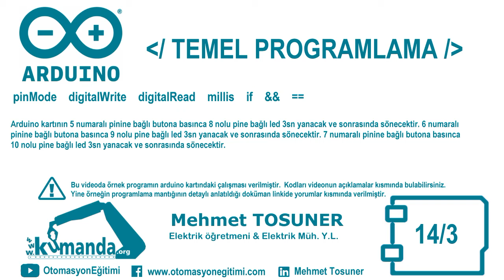Arduino TEMEL PROGRAMLAMA Örnek –14/3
Arduino kartının 5 numaralı pinine bağlı butona basınca 8 nolu pine bağlı led 3sn yanacak ve sonrasında sönecektir. 6 numaralı pinine bağlı butona basınca 9 nolu pine bağlı led 3sn yanacak ve sonrasında sönecektir. 7 numaralı pinine bağlı butona basınca 10 nolu pine bağlı led 3sn yanacak ve sonrasında sönecektir. Bu çalışmalar bibrbirlerinden bağımsız olacak birbirini beklemeyecektir.

Program kodları:

boolean led1Durum = 0;
boolean led2Durum = 0;
boolean led3Durum = 0;
byte butondurum1 = 0;
byte butondurum2 = 0;
byte butondurum3 = 0;
unsigned long zaman1ilk = 0;
unsigned long zaman2ilk = 0;
unsigned long zaman3ilk = 0;
byte say1=0;
byte say2=0;
byte say3=0;
void setup()
pinMode(buton1, INPUT);
pinMode(buton2, INPUT);
pinMode(buton3, INPUT);
pinMode(led1, OUTPUT);
pinMode(led2, OUTPUT);
pinMode(led3, OUTPUT);
Serial.begin(9600);
void loop()
butondurum1 = digitalRead(buton1);
butondurum2 = digitalRead(buton2);
butondurum3 = digitalRead(buton3);
if (butondurum1 == 1&&say1==0)
say1=1;
zaman1ilk =millis();
digitalWrite(led1,1);
led1Durum = 1;
if (butondurum2 == 1&&say2==0)
say2=1;
zaman2ilk =millis();
digitalWrite(led2,1);
led2Durum = 1;
if (butondurum3 == 1&&say3==0)
say3=1;
zaman3ilk = millis();
digitalWrite(led3,1);
led3Durum = 1;
if (led1Durum = 1)
if (millis()-zaman1ilk(büyük - youtube bu sembole izin vermiyor)3000)
digitalWrite(led1,0);
led1Durum = 0;
say1=0;
if (led2Durum = 1)
if (millis()-zaman2ilk(büyük - youtube bu sembole izin vermiyor)3000)
digitalWrite(led2,0);
led2Durum = 0;
say2=0;
if (led3Durum = 1)
if (millis()-zaman3ilk(büyük - youtube bu sembole izin vermiyor)3000)
digitalWrite(led3,0);
led3Durum = 0;
say3=0;